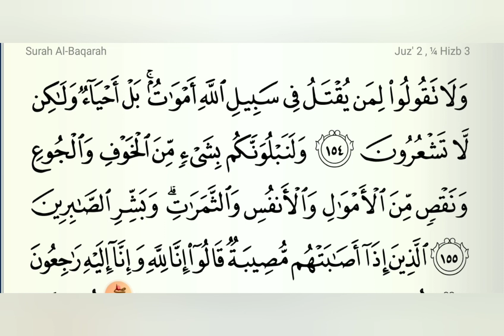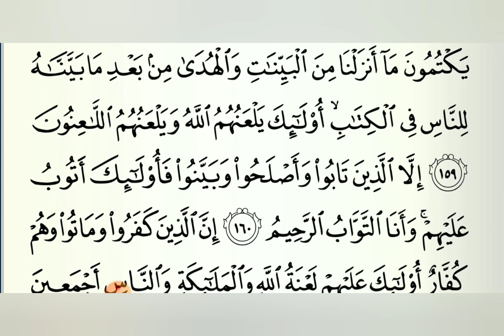Reciting Al Baqarah-Juz 2-ONE WEEK ONE JUZ (OWOJ)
One week one Juz. Juz 2 Al Baqarah